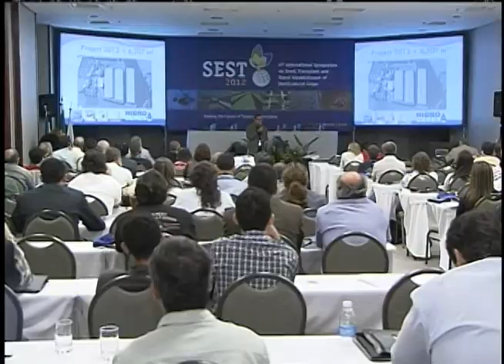Pesquisadores internacionais discutem qualidade e preços acessíveis das hortaliças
NBR NOTÍCIAS - 04.07.12: O Brasil realiza, pela primeira vez, o 6º Simpósio Internacional de Sementes, Mudas e Estabelecimento de Hortaliças. O evento reúne, em Brasília, pesquisadores de varios países para discutir formas de oferecer hortaliças de qualidade e com preços acessíveis.